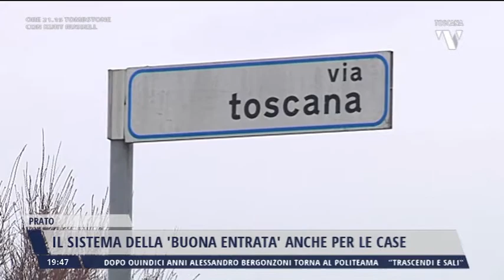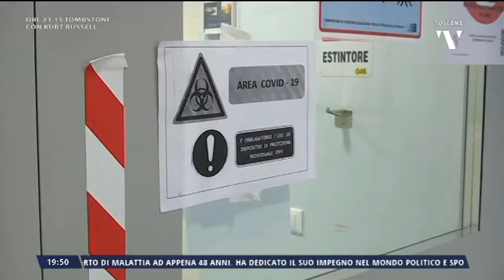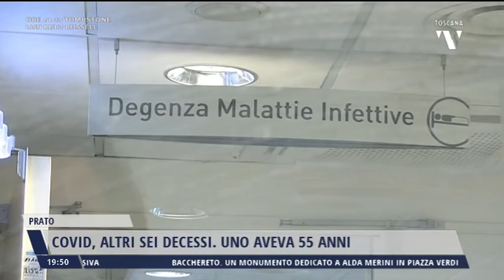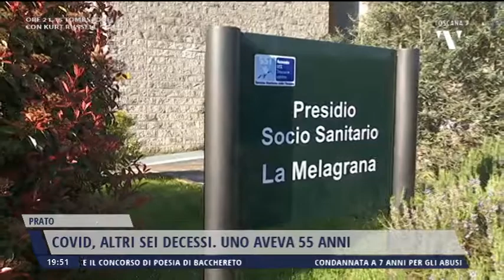2022-02-23 NOTIZIE DI PRATO TG ORE 19.45